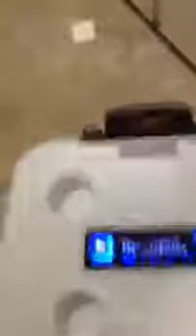Ice Chest Sound System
I was feeling creative so i decided to make an ice chest into a sound system. Powered by a lawn mower battery i am running 2 6X9 speakers and 2 5X7 speaker. I added a headunit and amp to make sure there was enough power heading to the speakers. Only took about 8 hrs to complete with paint.